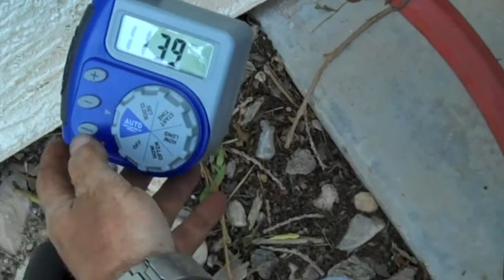Watering Vegetable Garden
Harvest fresh vegetables from your own Organic Garden. No Weeding, No Watering, No Fertilizing! We utilize years of knowledge and tested skill in the Las Vegas Desert to teach people how they can grow their own food.
Call today and find out how: (702)900-GROW